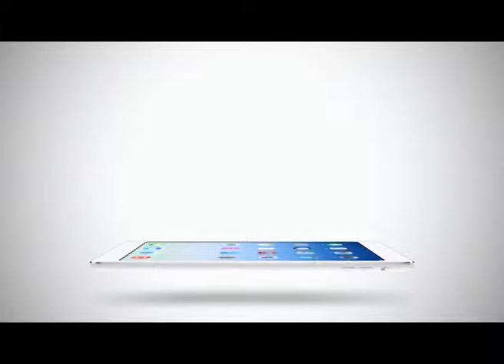Sport Today | 12-02-2015 (1/4)